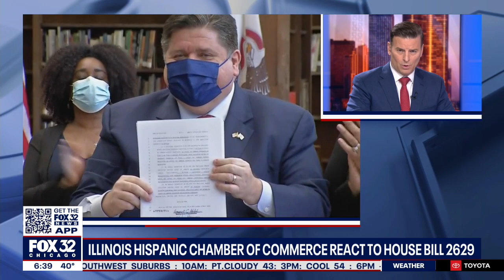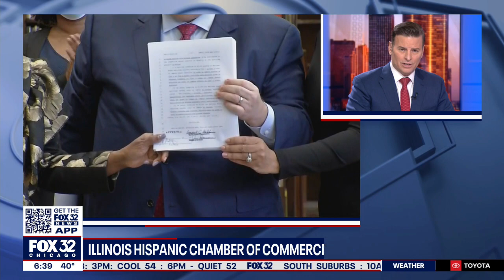Illinois Hispanic Chamber of Commerce says HB 2629 divides minorities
Peter Aguilera, vice president of Aurora Business United, says why he thinks House Bill 2629 will harm the Latino community.